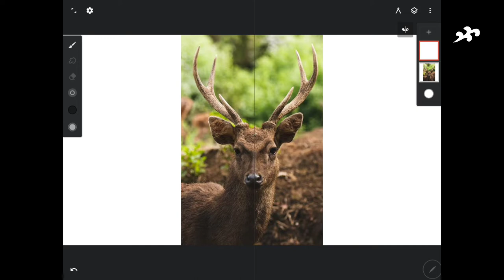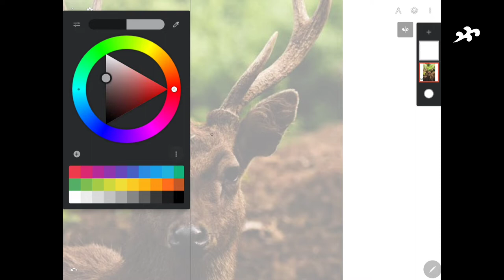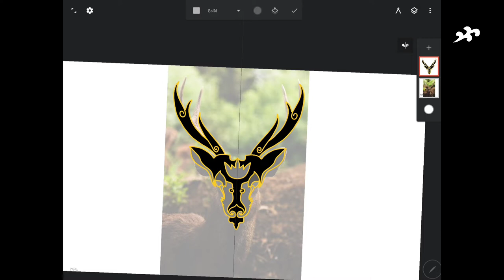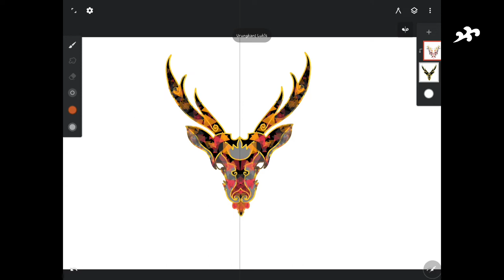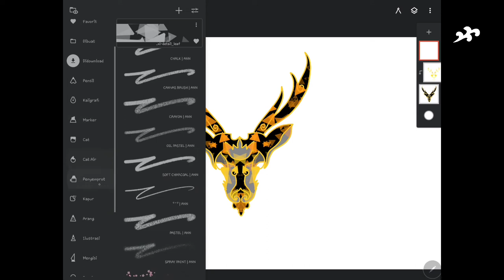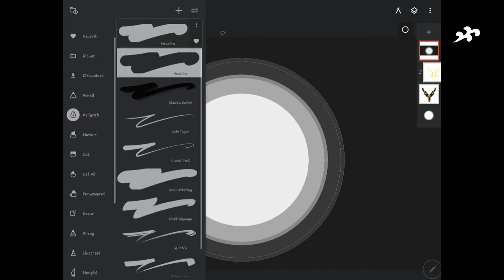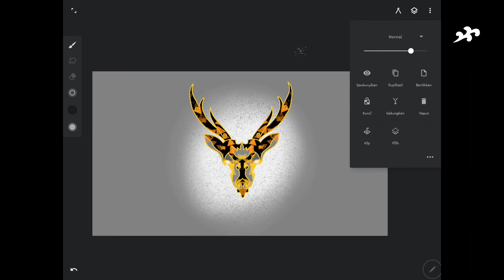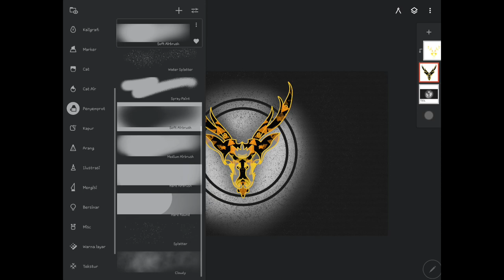How to make a logo deer in infinite painter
Deer are a type of mammal known as an ungulate, meaning they walk on their toes, or "Hooves". One unique characteristic of the deer family is their antlers.